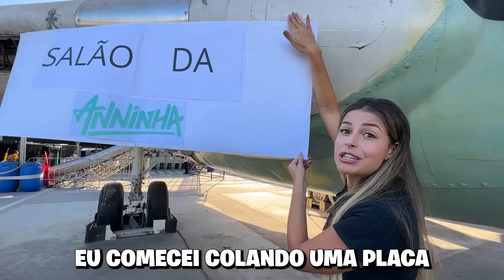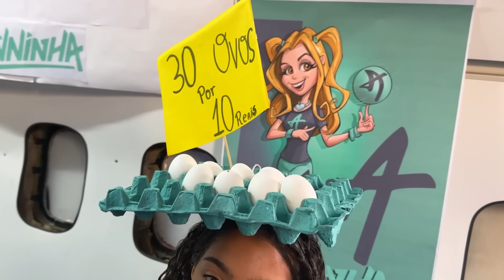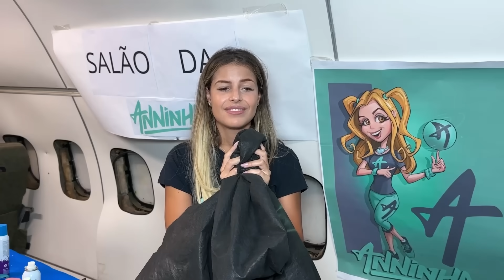TRANSFORMEI O MEU AVIÃO EM UM SALÃO DE BELEZA !!!